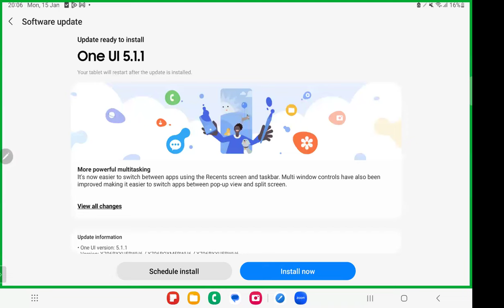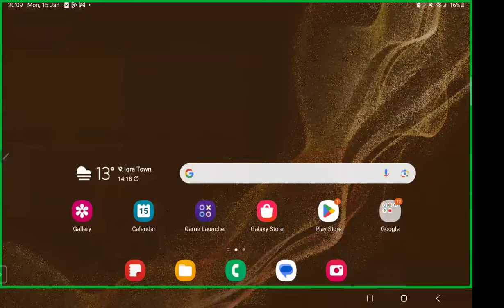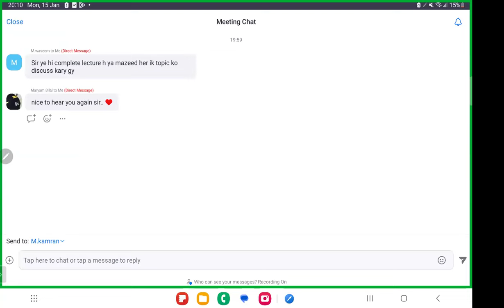FREE WEBINAR OF GK 32nd ONLINE BATCH BY AC AKHTAR MALIK...